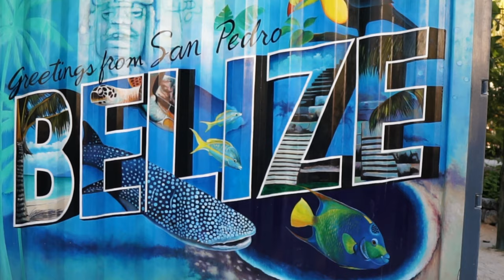Sony a6500 and Sigma 16mm f1.4 | Belize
The Sony a6500 and Sigma 16mm f1.4 in Belize was a very capable camera. The Sigma 16mm f/1.4 is hands down one of the best lenses for Sony cameras. There are several announcements of the Sony A7siii and Sony A7c as well as a lot of talk and reviews of the a6400 and a6600, but is the a6500 still a good choice in 2020?

For many of you I’ve heard that the Sony a6500 is what you’re currently filming with or that it’s more readily available and within your budget depending on the country you’re in. The Sony a6500 paired with the Sigma 16mm f/1.4 was my primary filming setup while in Belize and in my opinion this camera was more than capable of capturing the look I was going for.

You're filming in 8-bit color, which is plenty for most. It just means that you have less color depth when you're editing, so if you're trying to recover certain aspects of your image you may find that the color doesn't hold up as well. However, if you start off and become familiar with the right camera settings from the get, then you'll have fewer issues with having to recover that footage. As I’ve said in the video and as I always say, experiment with your camera. Use these Cine 4 camera settings as a baseline and adjust as needed. Just go out and film.

Intro: 0:00 - 01:15
Sample B-Roll: 01:16 - 02:00
Camera settings & sample footage: 02:01 - 06:44
Filming in daylight & sample footage: 06:45 - 07:32
Frame rates & sample footage: 07:33 - 08:44
Outro: 08:45 - 09:55

Camera Settings:

Picture Profile 1 (PP1)
Black Level +1
Gamma Cine4
Black Gamma Wide & +3
Knee Manual 80% +2
Color Mode Pro
Saturation -4
Color Phase 0
Color Depth:
R +3
G +2
B -1
C -3
M -3
Y +3
Detail -5
For 60fps or 120fps Detail is set to 0 (Zero)
4K 100M 24fps

I also filmed in 60-120fps (1080) and stabilized where I needed in post, specifically while on the boat. Be sure to experiment with white balance as needed, but I remained on daylight.

My Main Filming Setup:

Manfrotto Tripod (Amazon)
SanDisk Extreme (Amazon)
ND Filter (Amazon)

Audio and Podcasting equipment:

Overhead Microphone (Amazon) (Amazon)
Handheld Recorder I use (Amazon)
Handheld Recorder I also recommend (Amazon)
SD Card for H6 (Amazon)
SD Card for H5 (32GB max) (Amazon)
Boom Stand (Amazon)
Studio Headphones I Recommend (Amazon)
Studio Headphones (more budget friendly) (Amazon)
Pop filter (Amazon)

Send Mail and Packages to:
Kevin Ross
4845 Pearl E. Cir. STE 101